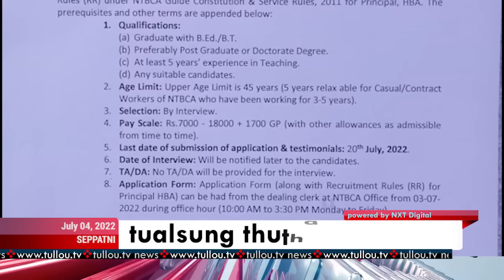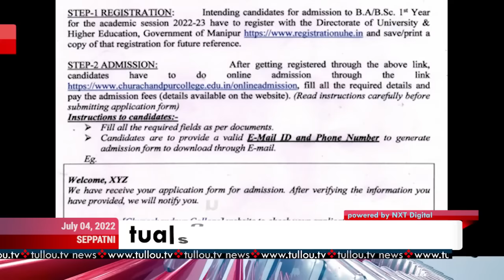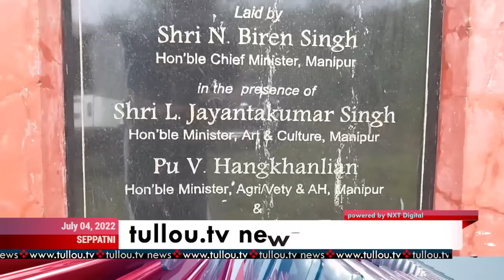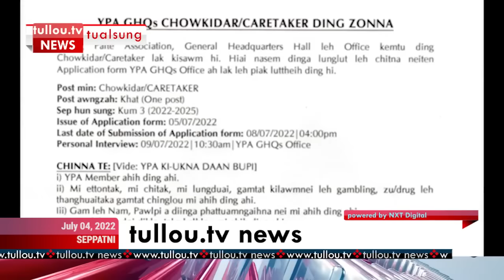tullou.tv news | july 4, 2022